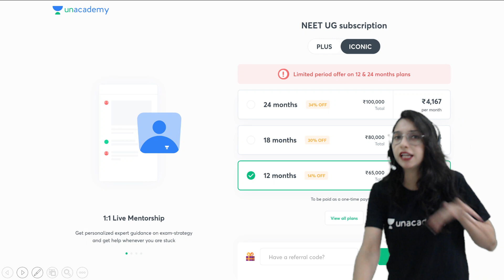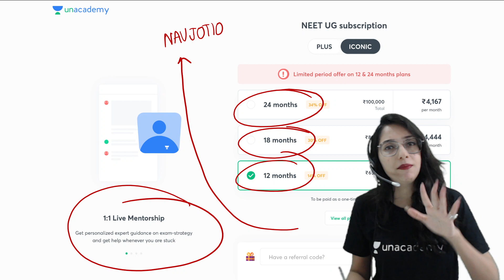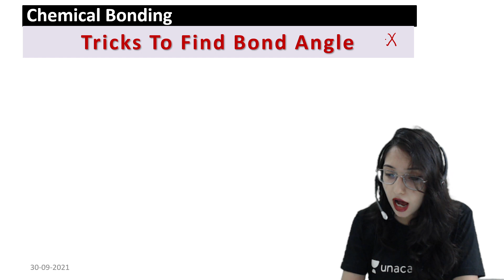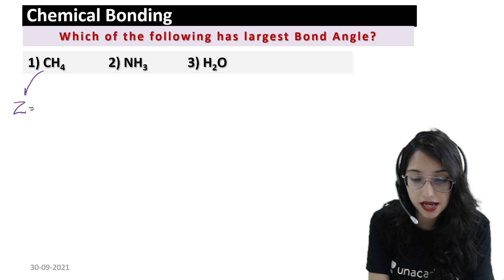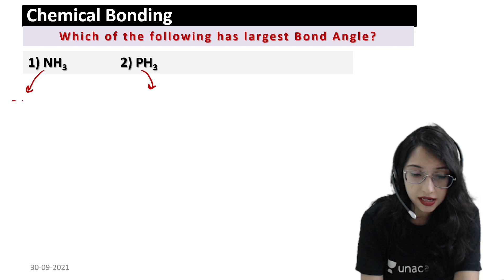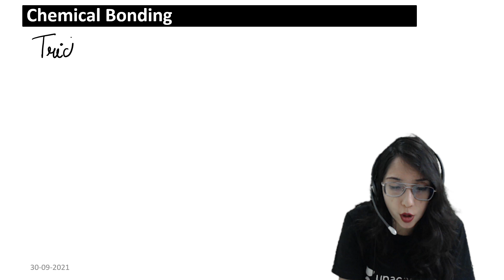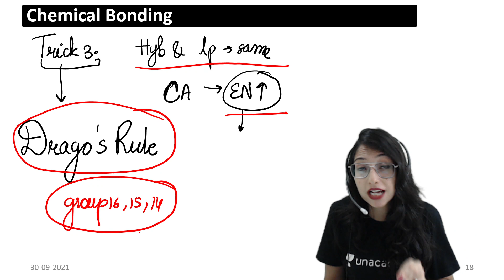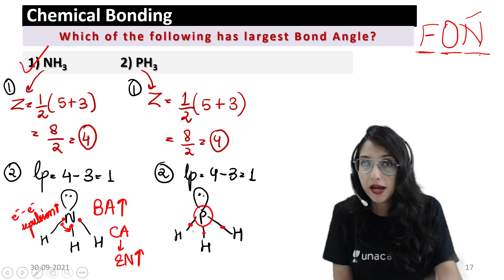Chemical Bonding | 3 Super Tricks में Bond Angles Comparison वाले Questions ख़ल्लास -7 | Navjot Kaur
In this session, Navjot Kaur will be teaching about 3 Super Tricks में Bond Angles Comparison वाले Questions ख़ल्लास from Chemical Bonding for NEET Chemistry. She also shares her various strategies and preparation which help to crack the NEET 2023 examination.

👉🏻 Navjot Kaur and other top Educators are teaching live on Unacademy.

Unacademy Subscription Benefits:
1. Learn from your favorite Educator
2. Dedicated DOUBT sessions
3. One Subscription, Unlimited Access
4. Real-time interaction with Teachers
5. You can ask doubts in a live class
6. Limited students
7. Download the videos & watch them offline